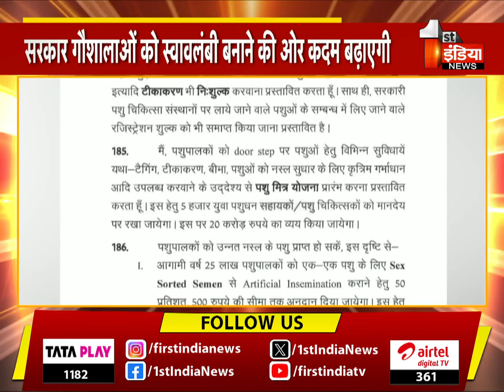गौपालकों को Bhajanlal सरकार के बजट से काफी उम्मीदें | Special Report | Rajasthan Budget 2024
About this Video:
गौपालकों को Bhajanlal सरकार के बजट से काफी उम्मीदें | Special Report | Rajasthan Budget 2024 |  06 July 2024